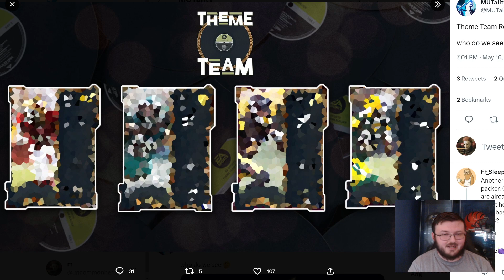100003435% CORRECTLY PREDICTING THE THEME TEAM REMIX PLAYER!| MADDEN 23 ULTIMATE TEAM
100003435% CORRECTLY PREDICTING THE THEME TEAM REMIX PLAYER!| MADDEN 23 ULTIMATE TEAM